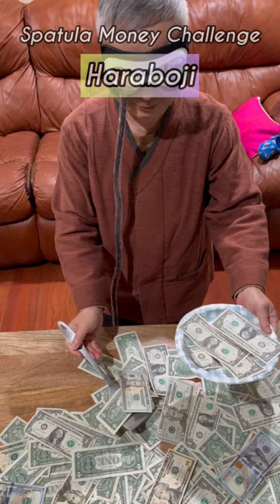Spatula Money Challenge (Part 1)